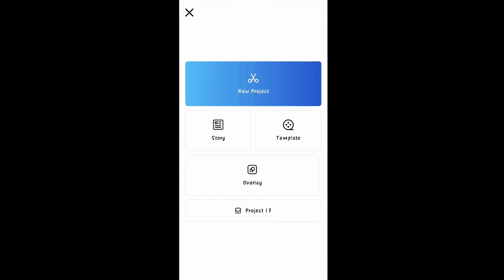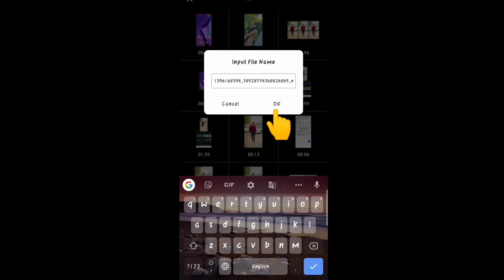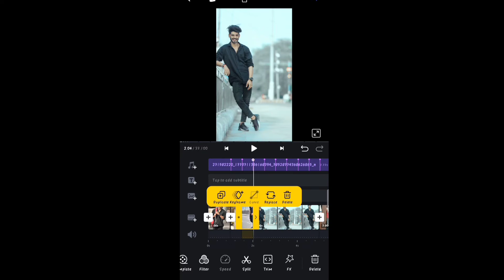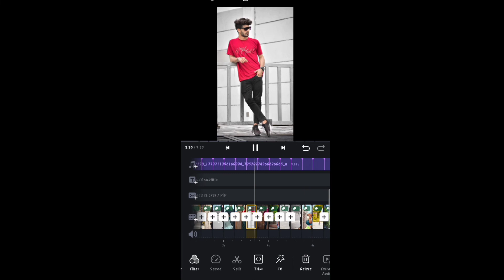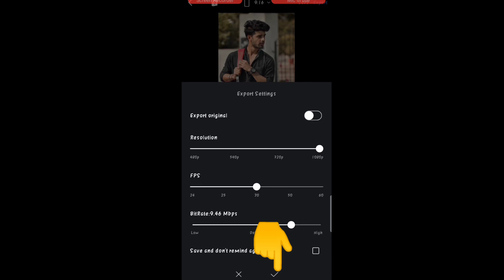Tu Khwab Na Dekhya Kar Khaba Vich Aa Jaunga Reels Video Editing | Pagal Shayar Reels Editing Video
Tu Khwab Na Dekhya Kar Khaba Vich Aa Jaunga Reels Video Editing | tu khwab na dekhya kar reels Video
Tu Khwab Na Dekhya Kar Khaba Vich Aa Jaunga Reels Video Editing
Pagal Shayar reels video editing
tu khwab na dekhya kar reels Video
Tu Khwab Na Dekhya Kar Khaba Vich Aa Jaunga Reels Video
Tu Khwab Na Dekhya Kar Khaba Vich Aa Jaunga Reels
Tu Khwab Na Dekhya Kar Khaba Vich Aa Jaunga Reels Video Editing 2022
Tu Khwab Na Dekhya Kar Khaba Vich Aa Jaunga Reels Video Editing New Treand
Tu Khwab Na Dekhya Kar Khaba Vich Aa Jaunga Reels Editing
Tu Khwab Na Dekhya Kar Khaba Vich Aa Jaunga Reels New Treand
Instagram Reels Trending Viral Editing
Reels New Trend - Reels Viral Video Editing Tutorial
How to create status video in VN app
VN app se reels Video Kaise edit kare
VN app tutorial
VN app tutorial 2022
VN app 2022
VN App Tutorial Reels Video
VN App Tutorial 2021
VN App Tutorial Treanding Video Editing
VN App Se Reels Kaise Banaye
VN App Reels
VN App
VN App 2021
new status editing  VN app 2022
Instagram Reels par video kaise banaye
Instagram Reels me video banane ka tarika
Editing